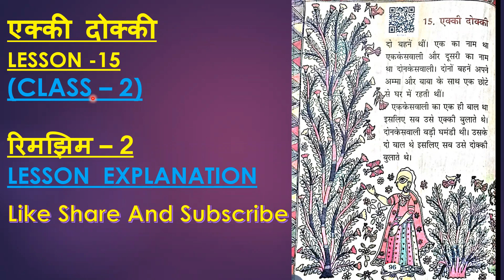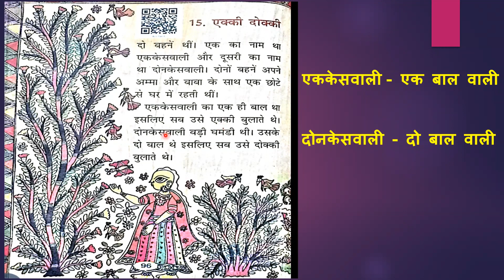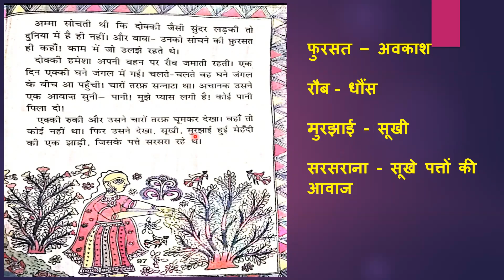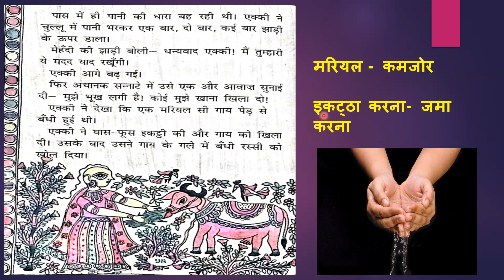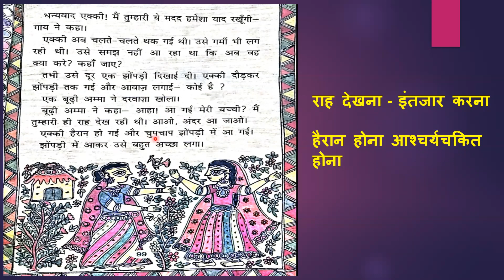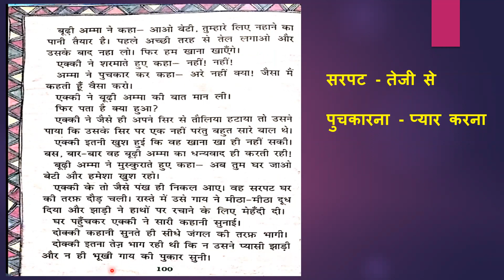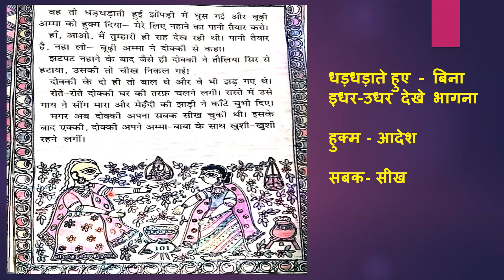Ekki Dokki II एक्की दोक्की II class-2 NCERT/CBSE II lesson explanation with difficult words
you learn here Ekki Dokki II class -2 II lesson-15 II lesson explanation with difficult words II explain the lesson very easy and interesting way